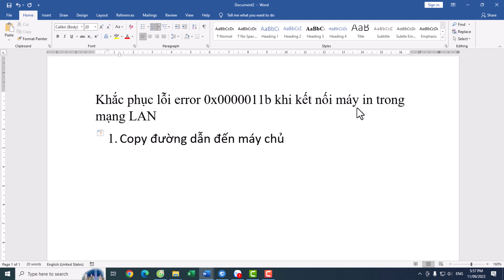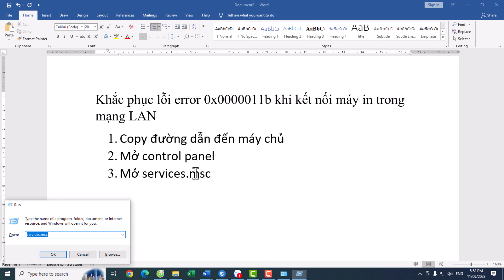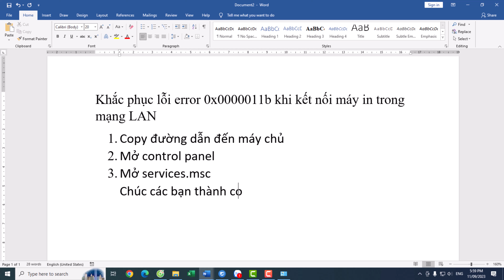Sửa lỗi kết nối máy in trong mạng LAN 0x0000011b đơn giản nhất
- Chia sẻ thủ thuật và tiện ích hàng ngày.
- Giải trí với các video vui nhộn, game...
- Chia sẻ các hoạt động khác